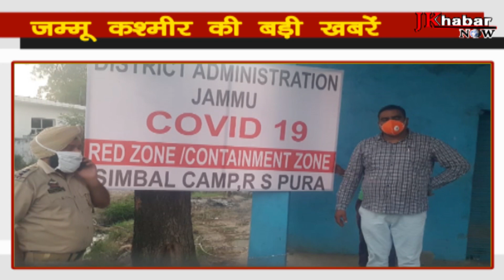जम्मू कश्मीर की आज की बड़ी खबरें ।। Corona Update ।। 26 May 2020 ।। JK KHABAR NOW ।।